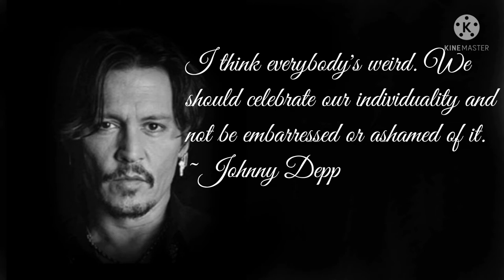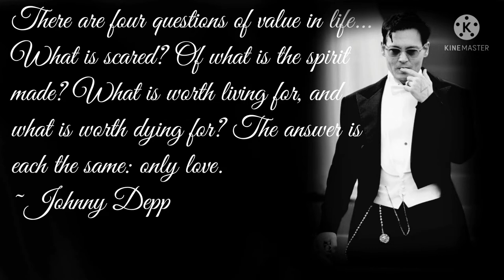Johnny Depp's schönste Zitate (Teil 2) ✨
Morsmorde! 💀🐍
und damit herzlich willkommen zu einem neuen Video auf meinem Kanal! Heute gibt's einen zweiten Teil von Johnny Depp's style Zitaten!